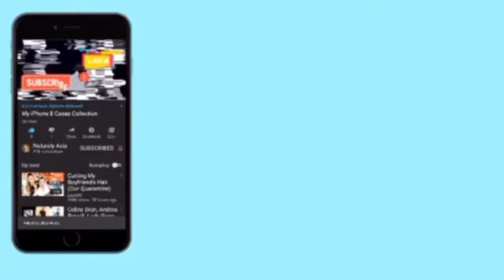Slick Ponytail For Thick Medium Length natural hair | Step by Step | Product review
Ponytail tutorial step by step process for medium length natural hair
Back with another video as always trying to upload a new video everyday
    Hey!!! I’m Asia. A small youtuber with a big personality. I really don’t have a specific topic on my channel I just do whatever comes to mind I want to try to branch off into different categories to what fits me the most .
I am really into natural hair so natural hair videos will be coming soon and wigs will come as well.
I look forward into growing my channel with all of you.
If you have any video ideas DM or Comment